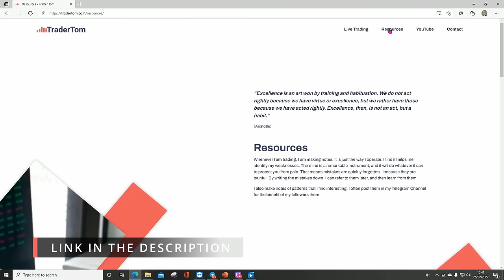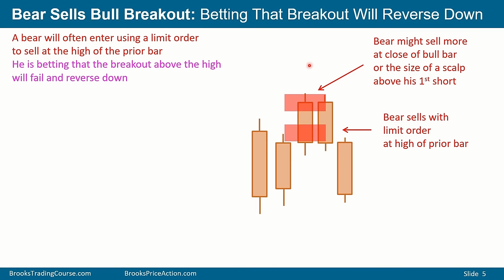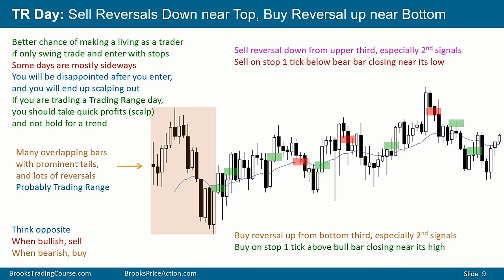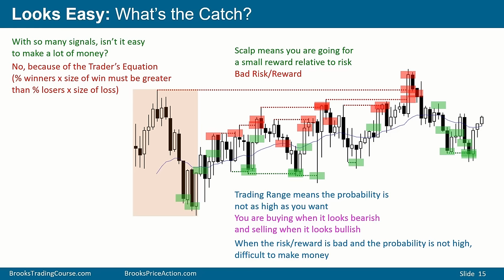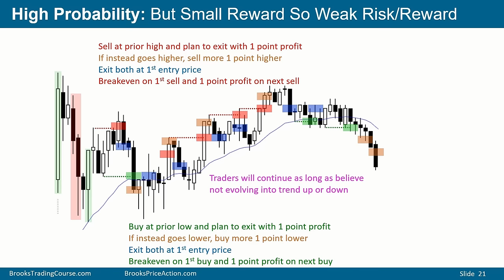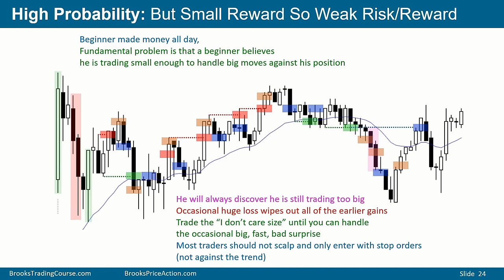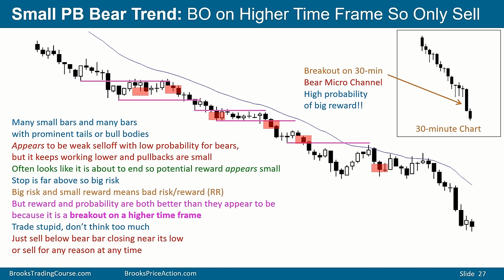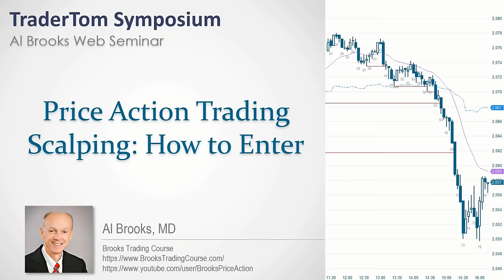Scalping How to Enter - Al Brooks - Price Action Symposium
Scalping How to Enter - Al Brooks

This disclaimer is posted ahead of each YouTube live trading streaming session and at the beginning of each trading day on the TraderTom Live Day Trading and TraderTom Live Swing Trading Telegram channel.

Tom Hougaard is providing a free service via YouTube, TraderTom.com, and on his two Telegram channels. If you see him charge for a product, you are likely buying from someone who is fraudulently pretending to be him.

The training and information provided by Tom Hougaard and his appointed representatives are for educational purposes only and designed to contribute to your overall understanding of various types of trading strategies, such as “Scalping”, “Price Action Trading”, “Trend Following”, and “Swing Trading”, but not exclusively to these areas of trading.

No claim is made that following Tom Hougaard’s trades will lead to profits. The purpose of the YouTube Live Streaming and the Telegram Channels is to educate. The output from either media outlet (YouTube/ Telegram/TraderTom/other outlets) does not provide any investment advice and does not involve any recommendations in relation to personal financial circumstances or investment needs.

Tom Hougaard is not a regulated financial investment adviser. The information provided may not be suitable for your individual circumstances or needs. You must always obtain independent investment advice from a licensed investment professional prior to making any investment decisions.

Tom Hougaard and his appointed representatives do not offer trading recommendations for you to copy. Tom Hougaard trades live for you to view. Tom Hougaard trades on a genuine real money trading account. Not every trade Tom Hougaard takes is public knowledge. Tom Hougaard may from time to time execute trades on a simulation account, for example during a demo competition with the Telegram groups or illustrate certain educational price action perspectives, without the pressure of managing real money, whilst instructing. No claims or representation of money being earned is made. It is always up to you to make your own decisions on all trade-related actions.

All trading involves risk, be it CFD trading, spread trading (spread betting) in whatever asset class you are trading. Some brokers offer Negative Balance Protection, meaning you can’t lose more than your deposit. Some brokers do not offer this insurance. Be mindful of that. You must be aware of the risks, and you must accept them before you start trading. By accepting this disclaimer, you acknowledge the risks involved in any trading product including (but not exclusively) spread trading and CFD trading.

You also acknowledge that you, the subscriber, and not Tom Hougaard, are solely responsible for any losses, financial or otherwise, as a result of using this service. Tom Hougaard shall under no circumstances be liable for any lost profits, lost opportunities, misstatements, or errors. You also agree that Tom Hougaard will not be held liable for data accuracy, server problems, or any special or consequential damages that result from the use of, or the inability to use, any or all of the materials published, or videos recorded.

You agree to not hold Tom Hougaard liable for any actions resulting directly or indirectly from this site, its data, content, materials, associated pages, and documents.